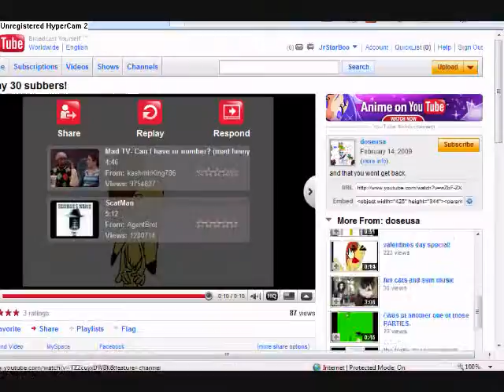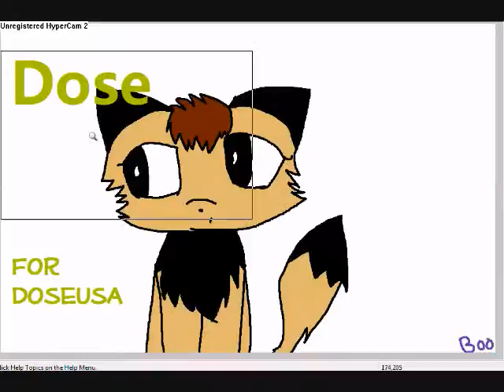Dose Request doseusa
my 3rd request

OMG Im SO Srry
i didnt realize it was a bunny